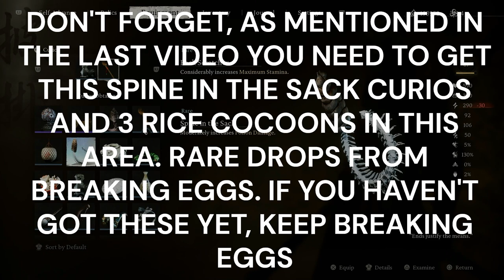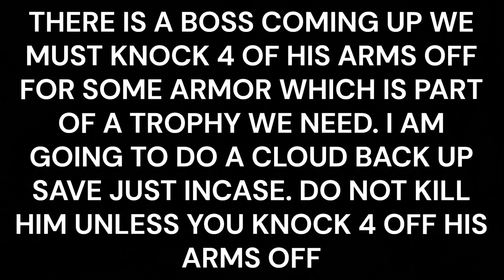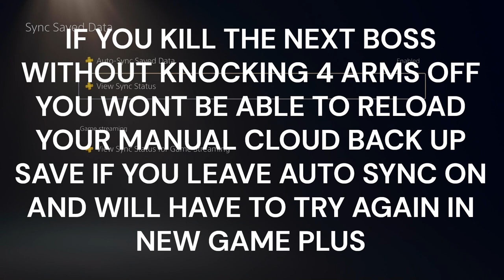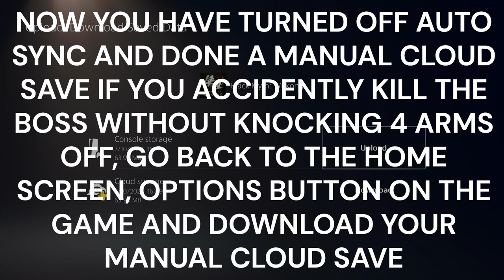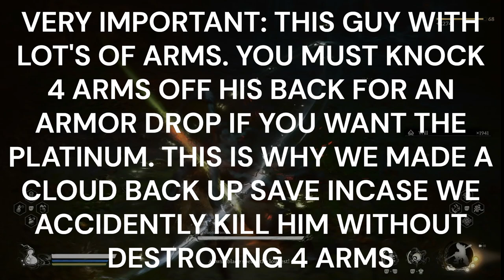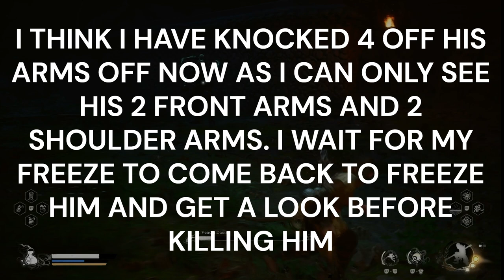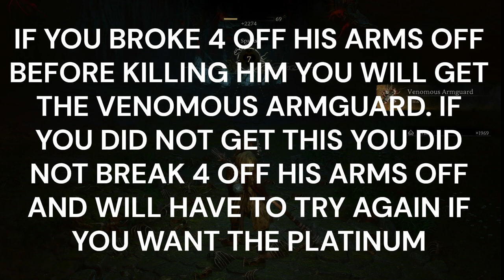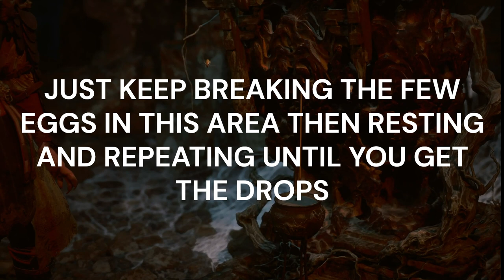BLACK MYTH WUKONG 100% PLATINUM WALKTHROUGH. CHAPTER 4, PART 2 / ZERO DEATHS - KINDA!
Platinum Hunter
platinumhunter
platinum hunter
platinum-hunter

Timestamps:
00:00 INTRO
02:02 WILL CLUSTER X 2
02:22 PORTRAIT - CLAWED COCOON
06:16 CHEST - BLOOD OF THE IRON BULL, TINY PIECE OF GOLD X 2 & SMALL PIECE OF GOLD X 3
07:22 SEED - FRAGRANT JADE FLOWER SEED
07:24 PLANT - FRAGRANT JADE FLOWER
07:35 WILL CLUSTER
08:04 ENEMY DROP - ANTIMIASMA POWDER
08:50 PORTRAIT - SCORPION PRINCE
10:32 PLANT - LICORICE X 2
11:44 PLANT - SNAKE-HEAD MUSHROOM
12:10 WILL CLUSTER
12:28 PLANT - JADE LOTUS
12:34 MEDITATION SPOT - THE CARVINGS, POOL OF SHATTERED JADE
13:25 PLANT - FRAGRANT JADE FLOWER X 2
13:40 WILL CLUSTER
13:50 KEEPER'S SHRINE - WEBBED HOLLOW - POOL OF SHATTERED JADE
16:55 BOSS - ODD COCOON
17:12 BOSS - VENOM DAOIST
20:35 ARMOR - ARMS - VENOMOUS ARMGUARD
23:18 PLANT - LICORICE
24:52 PLANT - SNAKE-HEAD MUSHROOM X 2
25:00 KEEPER'S SHRINE - WEBBED HOLLOW - THE VERDURE BRIDGE
29:38 CHEST - FINE GOLD THREAD X 2, COLD IRON LEAVES X 3 & REFINED IRON SAND X 3
29:48 GOURD - XIANG RIVER GODDESS GOURD
29:49 CHEST - FRAGRANT JADE FLOWER X 3
30:00 DRINKS AND SOAKS - PURPLE-VEINED PEACH PIT
30:11 CHEST - MATERIAL - GOLD RIDGE BEAST
30:20 FORMULA - ENHANCED GINSENG PELLETS & MEDICINE - ENHANCED GINSENG PELLETS X 2
30:45 CURIOS - SPINE IN THE SACK
31:00 PLANT - FRAGRANT JADE FLOWER
31:15 PLANT ENEMY - ??
31:25 ENEMY DROP - SNAKE-HEAD MUSHROOM X 4 & MONKEY-HEAD FUNGUS
31:40 BOSS - ELDER AMOURWORM
32:32 PROTO-AMOURWORM
32:40 ENEMY DROP - ELDER AMOURWORM
36:48 SPIRIT - SCORPION PRINCE
37:47 ENEMY DROP - MIND CORE & BLOOD OF THE IRON BULL
37:57 DRINKS AND SOAKS - DEATHSTINGER
40:37 MATERIAL - LUOJIA FRAGRANT VINE
41:41 FORMULA - MIRAGE PILL & MIRAGE PILL X 3
42:37 DRINKS - WORRYFREE BREW
43:30 PURPLE TICKET
45:52 ENEMY DROP - WITHERED SILKWORM
46:14 CURIOS - SPINE IN THE SACK
46:31 PLANT - FRAGRANT JADE FLOWER
46:40 PLANT ENEMY - ??
47:00 ENEMY DROP - SNAKE-HEAD MUSHROOM X 6 & MONKEY-HEAD FUNGUS
47:14 MEDITATION SPOT - THE TREE, MIDDLE OF THE HOLLOW
48:48 CHEST - REFINED IRON SAND X 2
49:09 KEEPER'S SHRINE - WEBBED HOLLOW - MIDDLE HOLLOW
53:40 PLANT - SNAKE-HEAD MUSHROOM
57:00 SPIRIT - PUPPET SPIDER
57:47 ENEMY DROP - BLOOD OF THE IRON BULL & COLD IRON LEAVES
58:28 ENEMY DROP - WITHERED SILKWORM X 2
1:01:44 KEEPER'S SHRINE - WEBBED HOLLOW - BONEVAULT
1:04:04 FORMULA - ESSENCE DECOCTION - PURCHASED FROM XU DOG
1:05:00 LIFE SAVING PILL AND ENHANCED TIGER SUBDUING PELLETS GIVEN BY XU DOG
1:05:50 AWAKEN WINE WORM - PURCHASED FROM SHEN MONKEY
1:06:00 LUOJIA FRAGRANT VINE - PURCHASED FROM SHEN MONKEY
1:06:11 DRINKS - PINEBREW - PURCHASED FROM SHEN MONKEY
1:07:00 UPGRADE DRINK - COCONUT WINE TO 30-YEAR-OLD COCONUT WINE
1:07:24 UPGRADE GOURD - MEDICINE MASTER GOURD TO MEDICINE BUDDHA GOURD
1:11:20 SPIRIT - ELDER AMOURWORM